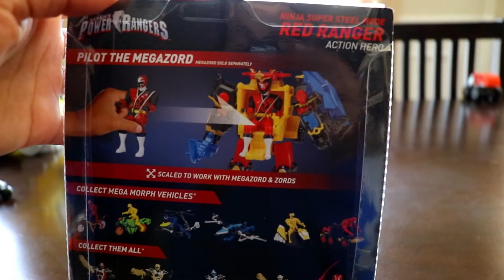Power Rangers Ninja Steel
Power Rangers Super Ninja Steel Lion Fire Armor Gold Ranger Action